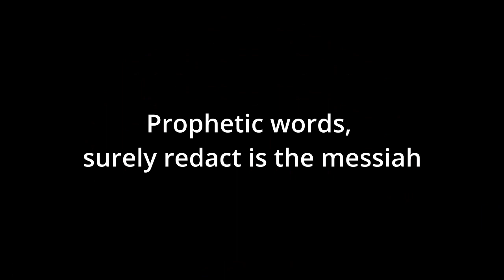F.E.A.R. | Episode 49 | Perseus Mandate | Pacification | It was a terrible accident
Redact is recruited as a point man in an elite special forces team, and sent in to investigate paranormal activities.  Obviously, at no point was Redact scared, and anyone who says otherwise will get a severe booping!  Please enjoy my inept gameplay, and remember fear is not an option!